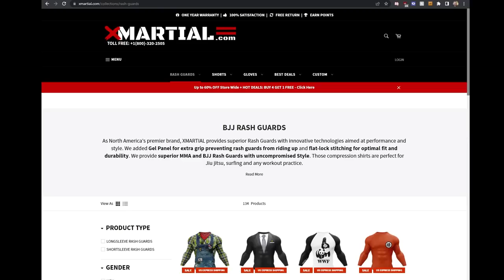Blue Belt On Bath Salts Takes On An MMA Fighter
Bath Salts Ben,  A BJJ BLUE Belt, takes on an MMA fighter

CODE: TYLER10